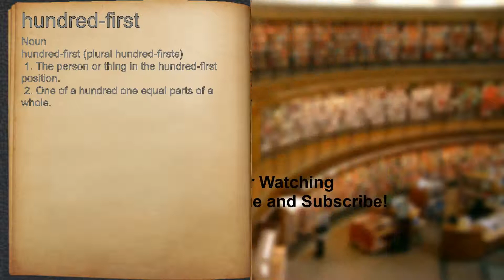What does hundred-first mean?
A spoken definition of hundred-first.

Intro Sound:
Typewriter - Tamskp